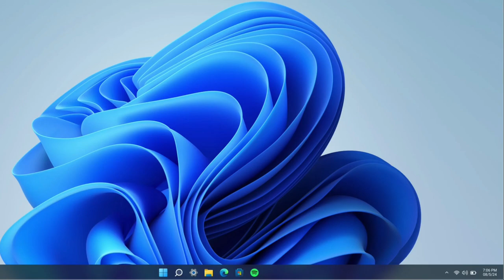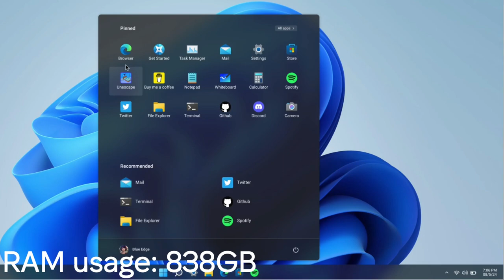When You Try to Get Rid of Google...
google will haunt you for ages